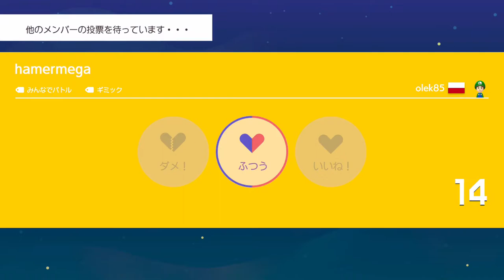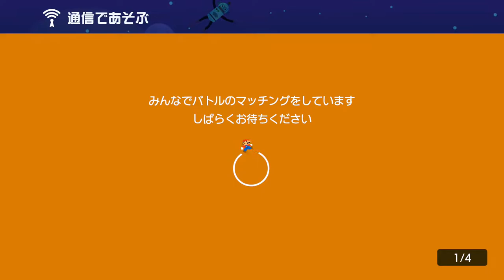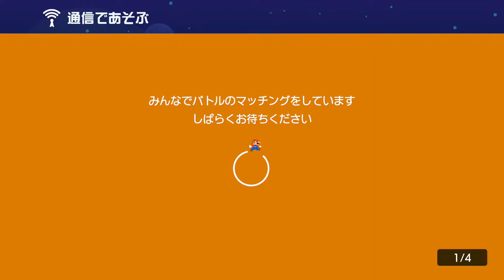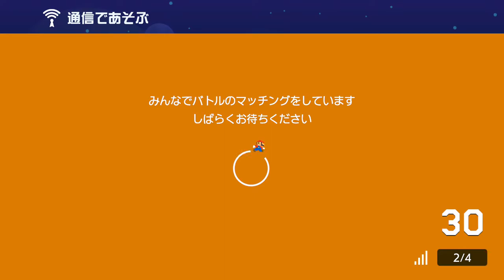ゴール直前で皆に虐められます。 みんなでバトル スーパーマリオメーカー2 世界のコース